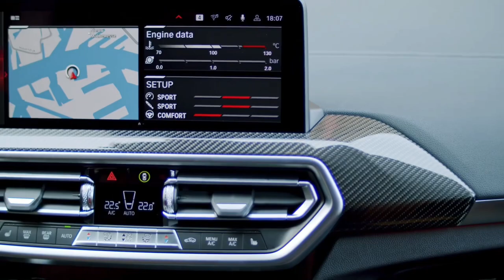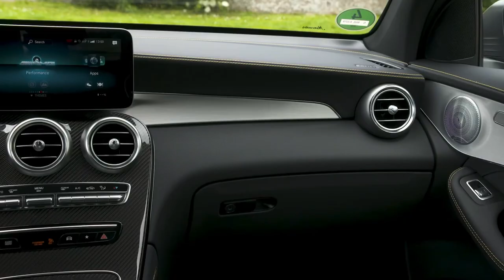The German Midsize SUV Mercedes vs BMW - Glc vs X3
BMW X3 vs Mercedes GLC
The revised Mercedes GLC is drawn against the class-leading BMW X3 in this premium SUV battle.

However, it’s BMW that Mercedes has always fought closely, and the X3 is the car most closely aligned to the GLC – which is why we’ve pitted the two together here. This test will be fought on many fronts, so let us see how the Mercedes fares.

Strong balance of comfort, refinement, handling and performance, higher specification than GLC SportAgainst: Pricier than GLC, in-car technology isn’t quite as impressive as that in the latest BMWs

BMW’s CLAR architecture is now well known, but the X3 was one of the brand’s earlier cars to be launched on this platform. The underpinnings have gone on to be used in the 3 Series, for example, a car that rides and handles superbly.

However, the driving behaviour of SUVs such as these is often a compromise, because they have a higher stance and weigh a great deal. For example, the X3 is 1,750kg – albeit lighter than the 1,835kg Mercedes – but BMW has done its best to tune out any dynamic shortcomings, so the X3 steers and handles comparatively well.

The ride does have a slightly firmer edge than the Mercedes’, though, even if it deals with big bumps just as well. Despite this firmer sensation, the X3 is just as comfortable as the Mercedes. You get used to how it deals with imperfections in the road. Initially, it’s firmer and has less suspension travel, but the way it rounds the edges off inputs is still fairly plush. There’s less body movement than in the Mercedes, so you get thrown from side to side in the seat slightly less. That said, you pogo up and down a fraction more in the BMW.

There was very little difference in performance in our acceleration tests, with the X3 taking 8.0 seconds to hit 60mph from rest and the Mercedes 8.2 seconds. Performance is more than adequate in both cars. You’ll rarely need more, even if you might want a little extra oomph in just a few situations – pulling away from a roundabout being the main one. Otherwise, torque is good and acceleration from mid speeds is smooth.

The BMW’s eight-speed automatic gearbox certainly helps here, too, because it’s better than the Mercedes’ nine-speed unit. It’s quicker to lock up and transfer drive to the wheels, and while it’s as smooth shifting up and down the box, it does so more quickly, giving a more positive response.

Mercedes-Benz GLC 400 e 4MATIC Specifications:
▪ Electric motor max output/torque – 136 hp (100 kW)/440 Nm
▪ Max system output/torque – 313 hp (230 kW)/550 Nm
▪ Electric top speed – 140 km
▪ Electric driving range – 119-131 km

BMW X3 xDrive30d Specifications:
▪ Towing capacity unbraked/braked – 750/2,400 kg